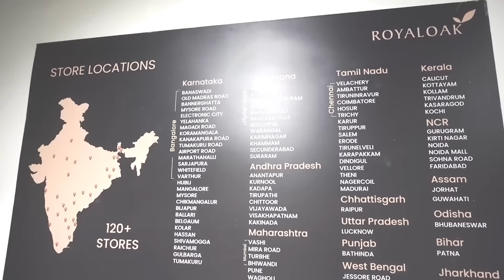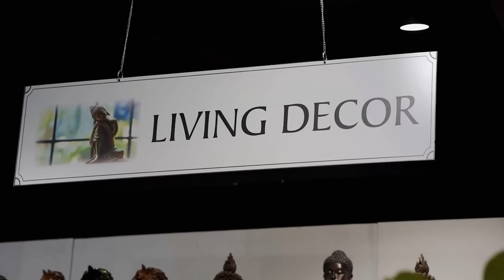From Sofas to Statements: A Tour of Royaloak Furniture, Tirunelveli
Ready to transform your space? Join us on a journey through the stunning Royaloak Furniture Tirunelveli showroom! Explore our curated collections from around the world, including Malaysian craftsmanship, Italian design flair, American comfort, and the luxurious Emperor style.

Discover a variety of furniture for every room: living room sofas you'll sink into, stylish dining sets for memorable gatherings, cozy bedrooms for ultimate relaxation, and more! We also have home decor accents, office furniture to boost productivity, and beautiful outdoor pieces to extend you your living space.

Find the perfect pieces to elevate your home's style and comfort. Watch Now and get inspired.

Get a wide range of Home Furniture Collection.
International Collection
Free Delivery
Free Installation
Easy EMI